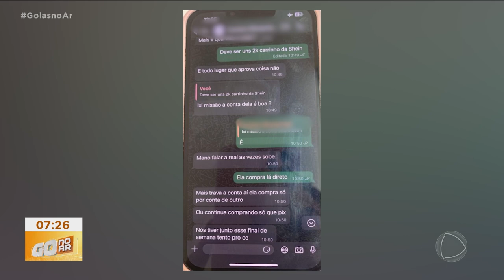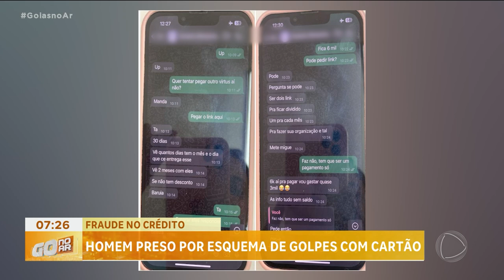HOMEM PRESO POR ESQUEMA DE GOLPES COM CARTÃO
UM HOMEM SUSPEITO DE LIDERAR ESQUEMA FRAUDULENTO FOI PRESO ENQUANTO DEVOLVIA UM CARRO ALUGADO PAGO COM CARTÃO DE CRÉDITO CLONADO. A FOTO DELE FOI DIVULGADA PARA QUE POSSÍVEIS NOVAS VÍTIMAS PROCUREM A POLÍCIA.